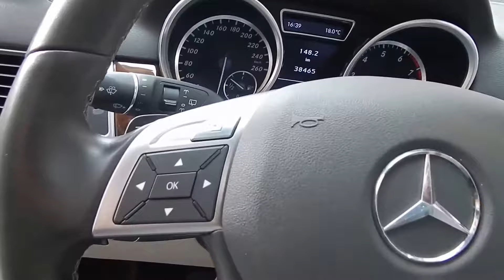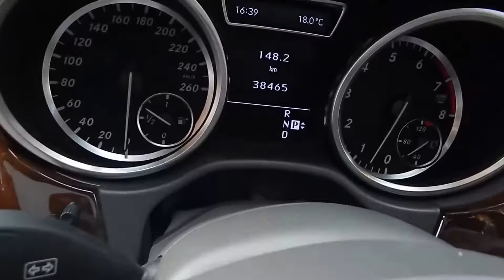Mercedes Benz ML350